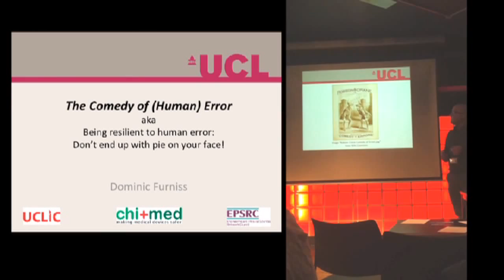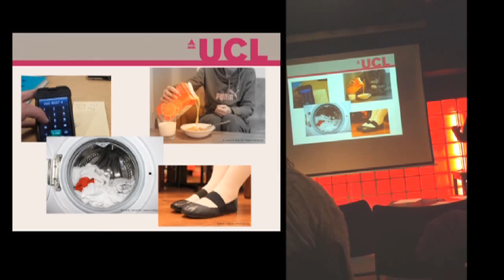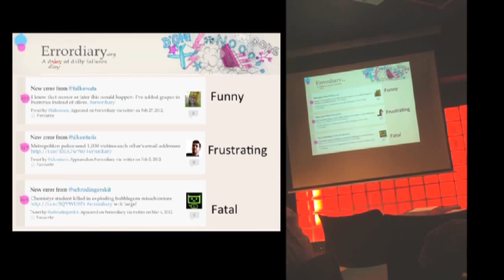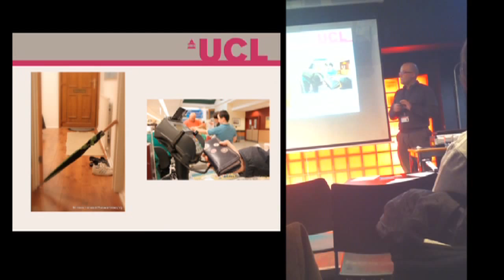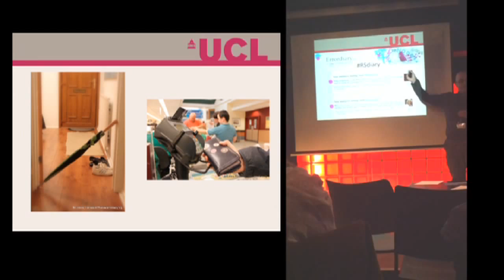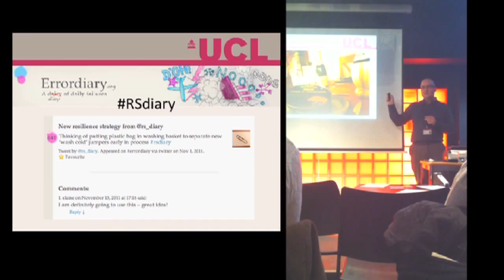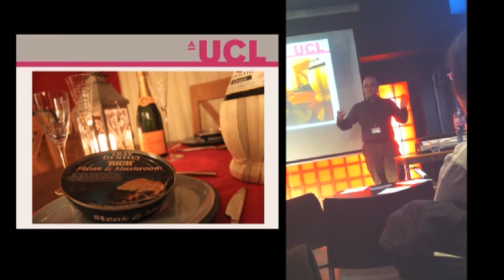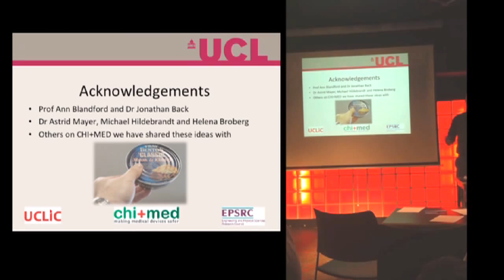Bite-sized Lecture: The Comedy of (Human) Error and Cognitive Resilience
This mini-lecture has two objectives: 1) to raise awareness of the pervasiveness and importance of human error; 2) to give an overview of resilience strategies and introduce new concepts for thinking about this topic, i.e. a resilience repertoire, Big R and little r. These concepts are brought to life through the story of the Fray Bentos pie and have implications for patient safety as well as other contexts. This lecture involves drama, humour, tragedy and romance. By Dominic Furniss (09.03.12). Lecture slides are available